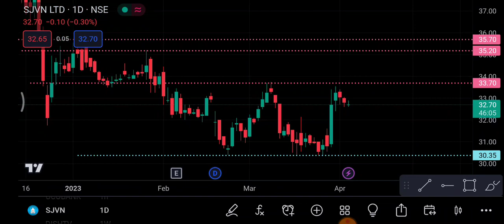Sjvn Share 10 April | Sjvn Share latest news | Sjvn Share news today | SJVN Share price